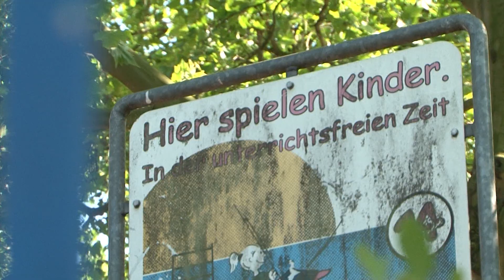STUDIO 47 .live | ZURÜCK AUS DER SOMMERPAUSE: RÜCKBLICK AUF DIE RATSSITZUNG AUS SEPTEMBER 2022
Der Duisburger Stadtrat ist zurück aus der Sommerpause; direkt in der ersten Sitzung wurde bereits über zahlreiche Anträge abgestimmt. Eine Zusammenfassung.